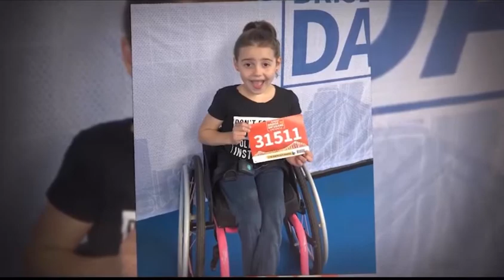BTN - my story!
I was asked to share more about me for a Behind the news segment BTN! This was so much fun and thank you to all involved! This is an amazing opportunity to show fellow classmates and all kids Australia wide that just because I have disability doesn’t men I can’t do cool things and have big dreams! It also helps me inspire other kids and even adults to get out there and try something new!
I cannot thank all my supporters and mentors and fellow athletes, enough for all the love, encouragement and friendships along this journey 🙏🏻